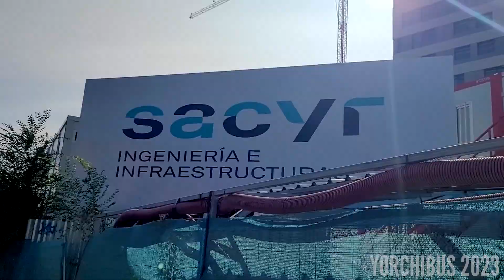Paseando por Madrid - Obras del Hospital 12 de Octubre (Septiembre 2023) 4K 🏙🏗🏙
Hola vecin@s! Esta semana os traigo un avance del estado de las obras del Hospital 12 de Octubre, las cuales ya van bastante avanzadas. ¿Que os parecen? Tiene buen aspecto, aunque no se si terminan de convencerme esas formas tan irregulares de la fachada. Leo en vuestros comentarios la opinión sobre el hospital. Espero que os guste el video!